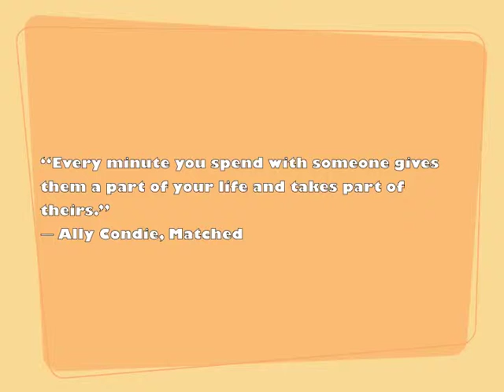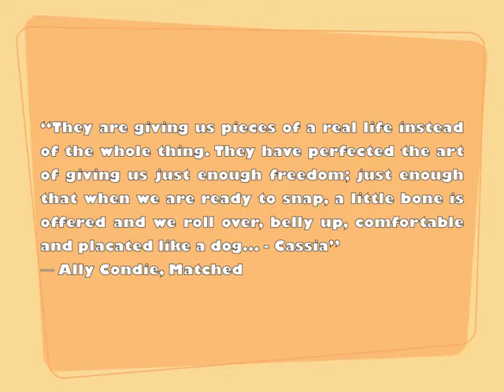Book Review - Matched